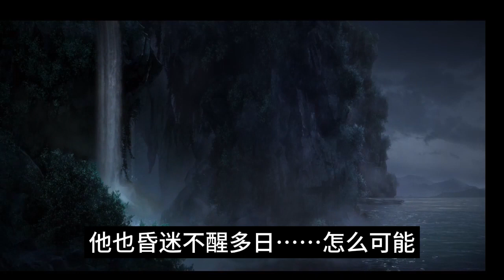陈情令《忘羡之古今姻缘》 第43集：前辈，不是，老人家……你既然能看出他是丢失了元神，一定有解决的办法是不是